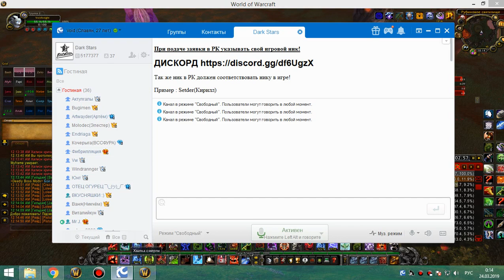2я на кд рс 25г бдк 2я часть 23 03 19